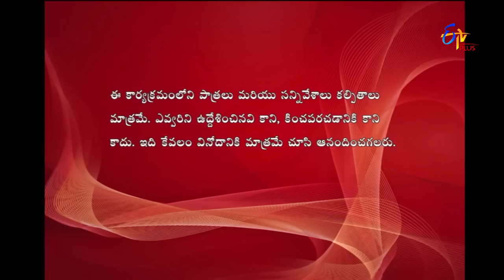Express Raja | Funny Bite 5 | 18th December 2018 | ETV Plus